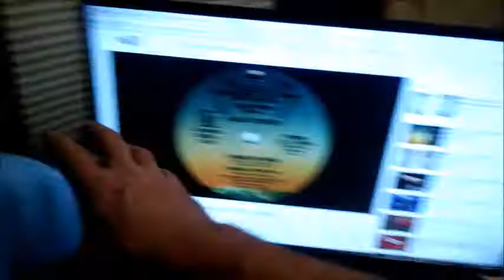Pat's Birthday 4 of 10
Some video of Pat's Surprise Birthday Party